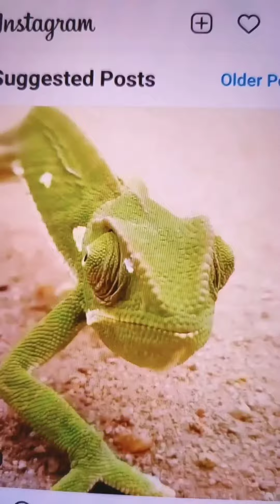series 12 of my instagram comical combo :-)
First one is dedicated to my mother - a few precious memories :-)
All rest are for your smiletime
Follow @monarahat1